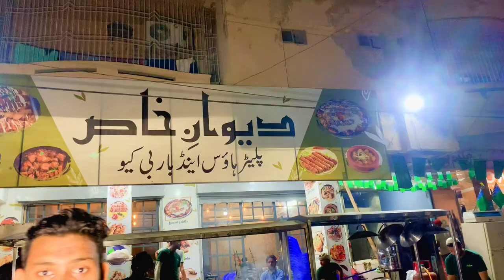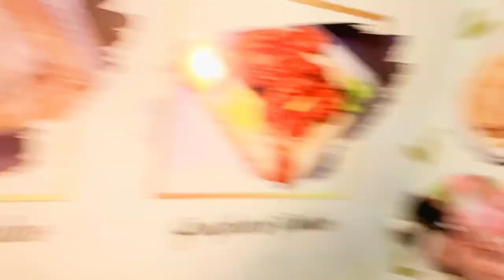Al Asif Square Sohrab Goth Kay Khane AB malir Mein | Afghani pulao | Afghani Boti Much More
Al Asif Square Sohrab Goth Kay Khane Milay Gay AB malir May | Afghani pulao | Afghani Boti Much More

Channel Contact
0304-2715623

Any Promotion
Whtasapp 0304_2715623

Restaurant Detail

Rafah e Aam Malir Karachi
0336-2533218